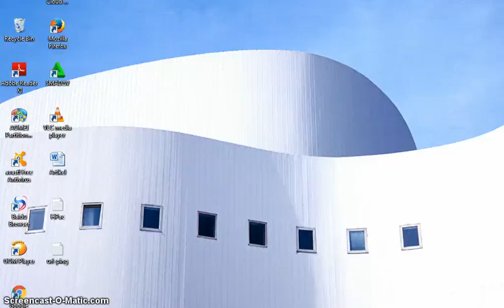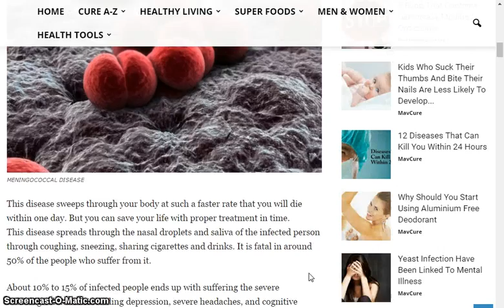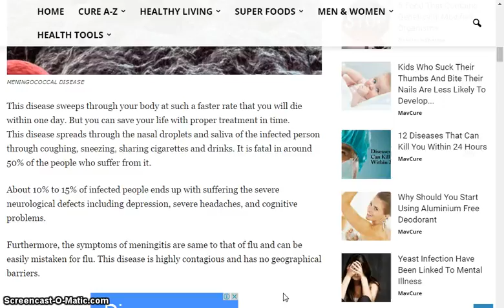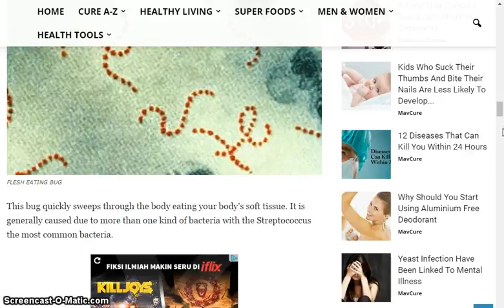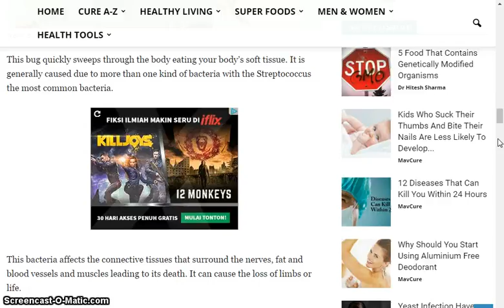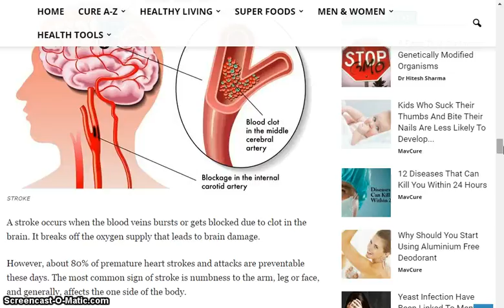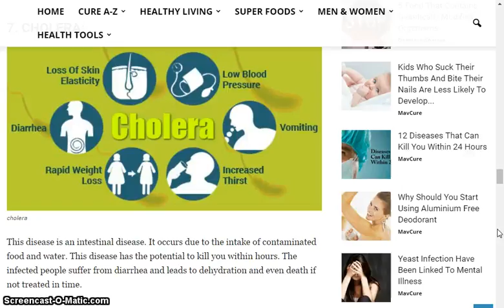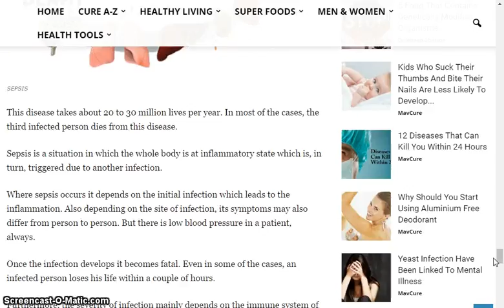12 Diseases That Can Kill You Within 24 Hours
health insurance healthy snacks healthy recipes healthy breakfast health partners health department healthgrades health equity healthy dinner ideas healthy meals health health net health insurance marketplace health definition health insurance companies health savings account healthfirst health and wellness health alliance health administration health advocate health and human services health articles health affairs health and welfare health and fitness health anxiety a healthy diet a healthy me a health hazard a healthy slice of life a healthy breakfast a healthy relationship a healthy lunch a healthy me login a healthier you a healthy tongue health benefits of cherries health benefits of ginger health benefits of watermelon